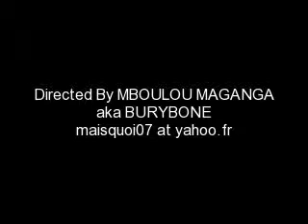Deouzem - Mes Oeuvres